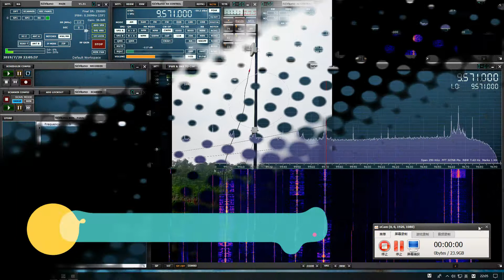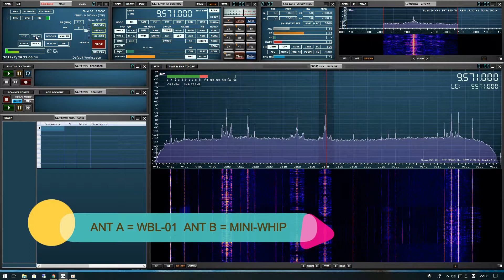MINI-WHIP ANT vs WBL-01 Active LOOP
This is a video clip for the comparion between the MINI-WHIP and the WBL-01 LOOP Antenna. It clearly shows the advantange of the active loop antenna, which features with the lower noise and higher gain.